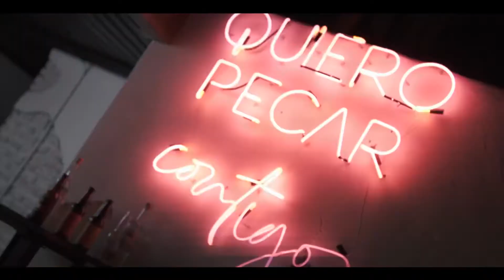Bartender Challenge 1.0 Pecados y Remedios trailer